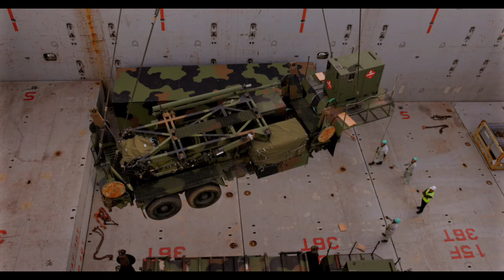US Patriot air defense alerted in Misawa Japan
The 1-1 Air Defense Artillery, part of the 38th Air Defense Artillery Brigade, recently executed an intense deployment, transporting their Patriot Minimum Engagement Package from Okinawa to Misawa Air Base in Japan to support the major Keen Sword 25 exercise. For this mission, Delta Battery is equipped with the advanced MIM-104 Patriot air defense system — a surface-to-air missile designed to shield airspace from ballistic missile threats and aerial attacks.

Keen Sword 25 serves as an intensive collaboration between U.S. and Japanese forces, with each unit training in realistic simulation scenarios to test their capabilities against enemy attacks. For the 1-1 Air Defense Artillery, this is more than just an exercise: it’s a demonstration of strength and readiness, reinforcing a strategic alliance and safeguarding regional security with the most advanced defense technology.